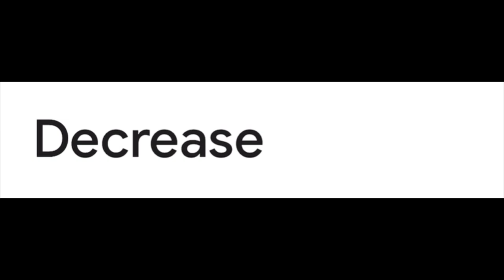PTE- Spellings Test | Most Repeated | November Prediction | Can You Write All Words Correctly ?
PTE spelling practice 2023 with audio | Repeated words in 2023Exams | pte spellings

Can you write all 65 word spellings correctly? | Improve spelling mistakes | Milestone Study

PTE : 30 most important SPELLINGS YOU MUST KNOW for a 65 or 79